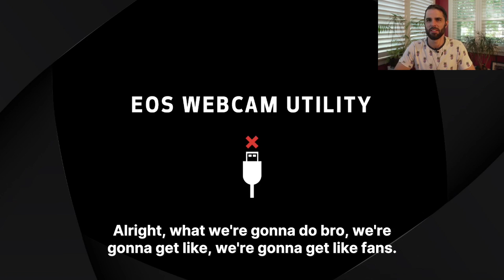Content should help the world instead of just yourself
Today Shawn and I cover a variety of interesting topics from:
The fires out here in Maui (where I live)
Is the Think Media social pause a good thing?
Why every creator should have these TWO hobbies
and
How artists can combat negative self talk